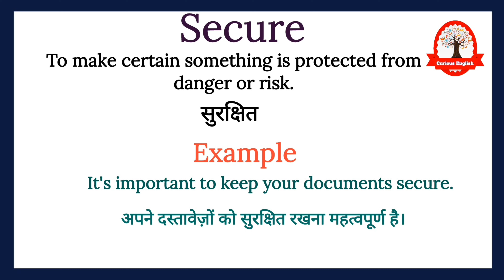Secure meaning in Hindi | Secure ka kya matlab hota hai | word meaning in Hindi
Secure meaning in Hindi
Secure meaning
Secure ka kya matlab hota hai
Secure ka arth
word meaning
english to hindi
What is secure
Secure का हिंदी अर्थ